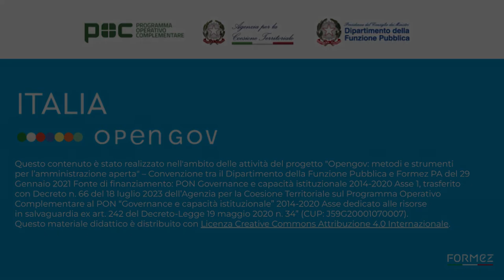Le strategie della politica di apertura dati della Regione Toscana